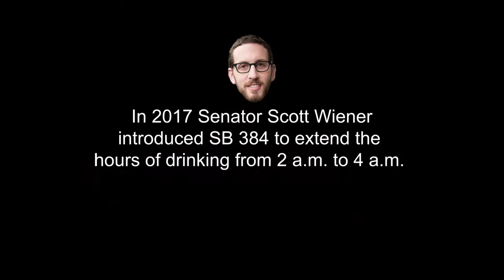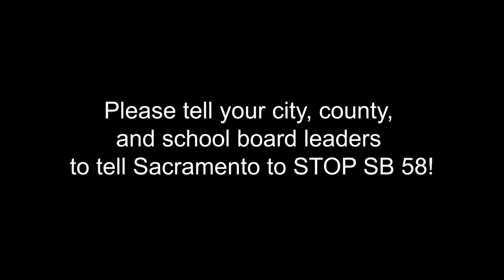4 a.m. Bar Bill History Failures!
If passed, SB 58 would allow closing times for off-sale retailers to be extended from 2 a.m. to 4 a.m. as part of a "pilot program" conducted by the ABC. The pilot program may be conducted in nine cities: San Francisco, Oakland, Sacramento, Los Angeles, West Hollywood, Long Beach, Cathedral City, Coachella, and Palm Springs.
This will be Senator Wiener's third attempt in three years to pass a 4 a.m. bar bill that will threaten public health and safety.